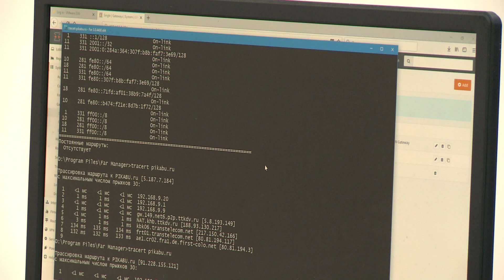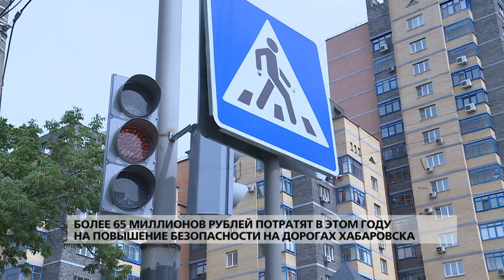Более 65 миллионов рублей потратят на повышение безопасности на дорогах Хабаровска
Во время ДТП или ремонтных работ на главных дорогах водители объезжают пробки там, где светофоры не настроены для работы при интенсивном движении. В скором будущем ситуация может измениться. Город участвует в федеральных программах: по одной инспекторы ГИБДД выбирали 8 аварийных участков для реконструкции, по другой – светофорами оборудуют подъездные пути к школам. Где и в какие сроки будут установлены новые светофоры – в сюжете Антона Примачёва. В материале возможно упоминание платформ корпорации Meta (запрещена на территории Российской Федерации)